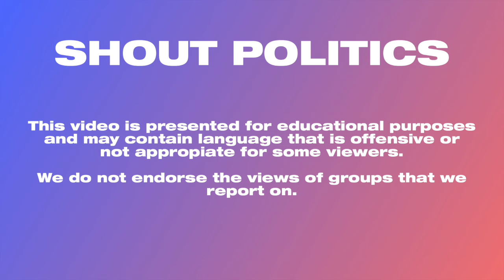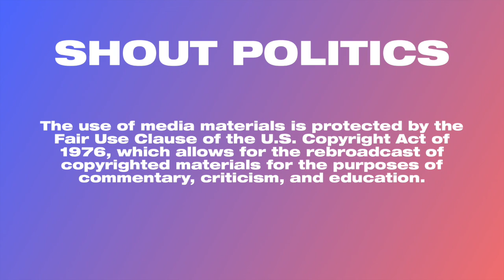Tucker Carlson Decries Coronavirus 'Censorship'